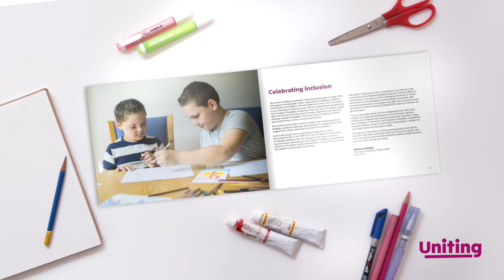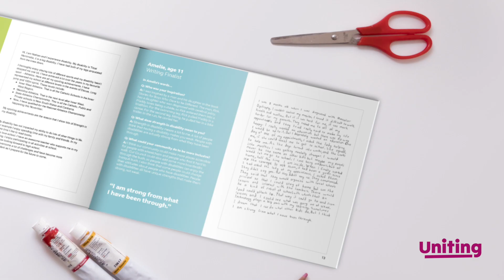Strength in Disability Introduction